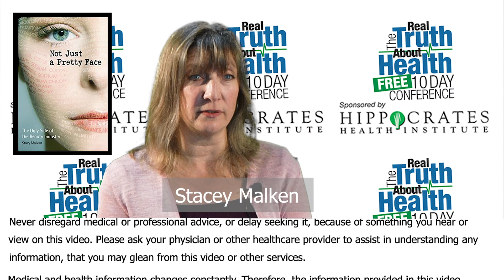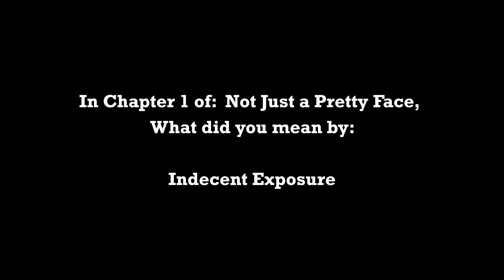America's Lack Of Regulation Allows Massive Toxins Into Food And Consumer Products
America's Lack Of Regulation Allows Massive Toxins Into Food And Consumer Products by Stacy Malkan

Stacy is co-founder and co-director of U.S. Right to Know, a nonprofit investigative research group focused on the food industry. She is the author of the award-winning book, Not Just a Pretty Face: The Ugly Side of the Beauty Industry (New Society, 2007), and a co-founder of the Campaign for Safe Cosmetics, a coalition of nonprofit health and environmental groups that inspired cosmetics companies to remove hazardous chemicals from nail polish, baby products, make-up and hair products. Stacy’s work has been published in Time magazine, the New York Times, Washington Post, Nature Biotechnology and many other outlets and she has appeared in Teen Vogue, Wall Street Journal, San Jose Mercury News, San Francisco Chronicle, Good Morning America, Democracy Now and several documentary films including The Human Experiment produced by Sean Penn, Pink Skies and Stink Movie (now playing on Netflix). In 2012, Stacy served as media director for the historic California Right to Know ballot initiative to label genetically engineered foods. She is the former communications director for Health Care Without Harm, which got mercury out of hospitals and closed down medical waste incinerators around the world. Prior to her work in environmental health, Stacy worked for eight years as a journalist and managing editor, and she published an investigative newspaper covering land use and environmental issues in Colorado. She lives in the Bay Area with her husband and son.